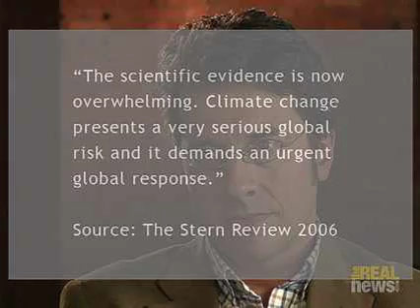Interview with George Monbiot pt. 2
In this installment of our interview with George Monbiot on the science of climate change, we ask "What was the importance of the Stern Report and were its recommendations strong enough?" and "How does politics compromise science in such matters?"